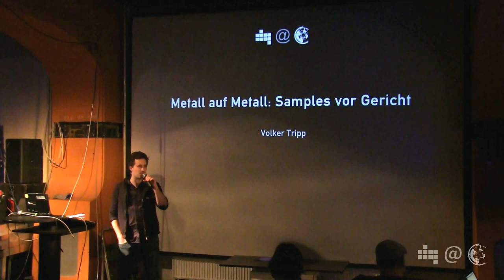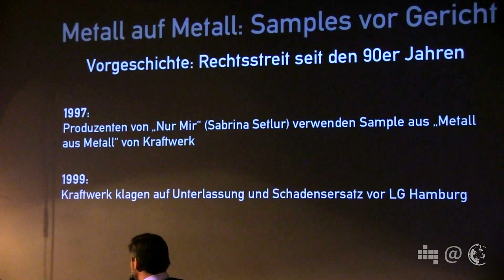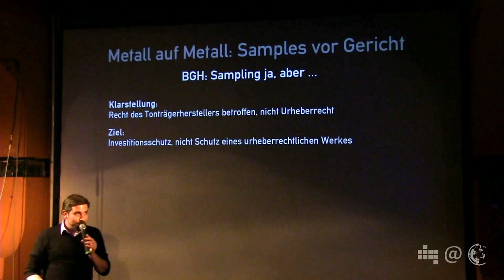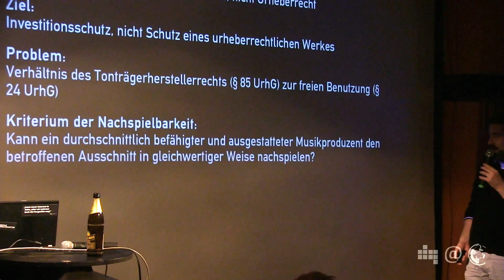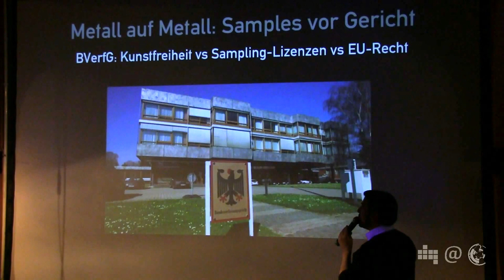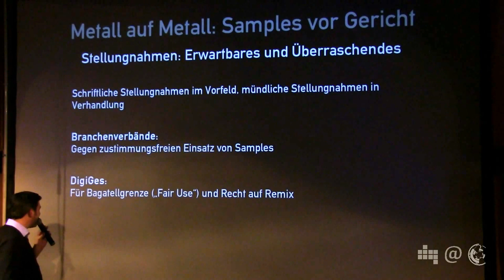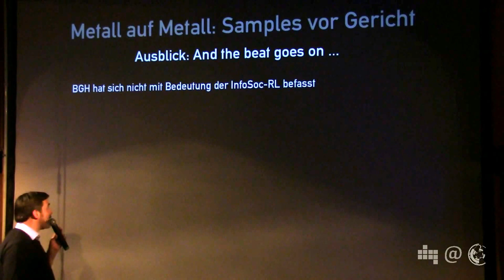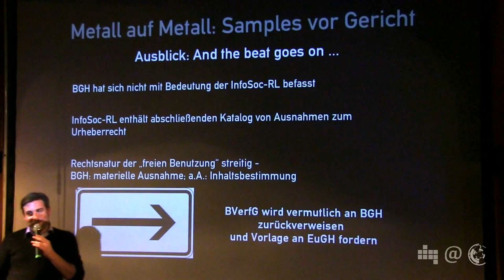Metall auf Metall: Samples vor Gericht | Volker Tripp (DigiGes) | 43. Netzpolitischer Abend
Metall auf Metall: Samples vor Gericht
Volker Tripp, politischer Referent der DigiGes, berichtet von der Verhandlung zum Thema Musiksampling vor dem Bundesverfassungsgericht, bei dem u.a. auch der Digitale Gesellschaft e.V. als sachkundiger Dritter geladen war.